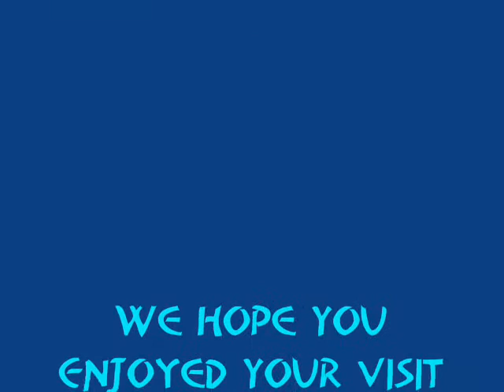Dr. Who Exhibit - Manchester - Slide Show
pictures taken at the Dr.Who Up Close exhibit at the Museum of Science and Industry in Castlefield, Manchester, England